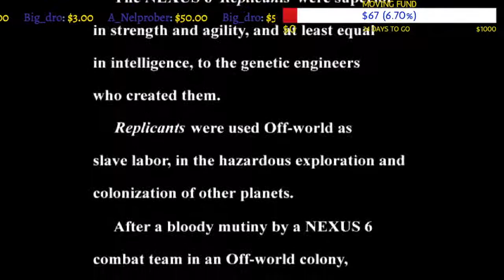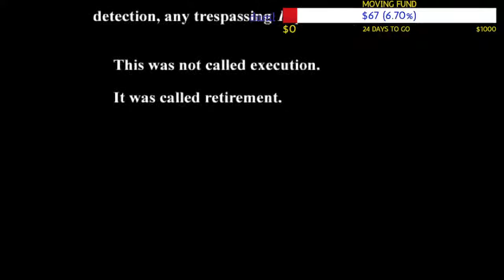BLADE RUNNER 1997 "restored content mode"" - BAD LIEUTENANT version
FINISH OUT AS A REPLICANT SYMPATHIZER Oh shit I'm gaming

Current
YOUTUBE ALTERNATIVES
LIVE

Also Odysee LOCALS and Rumble accounts pending.

BE A BEAUTIFUL CREEMER!!!

Music  from 70's  80s and 90's